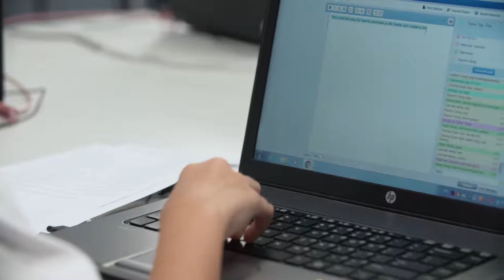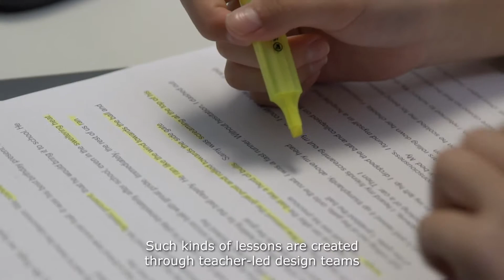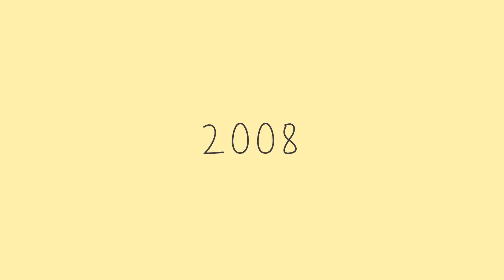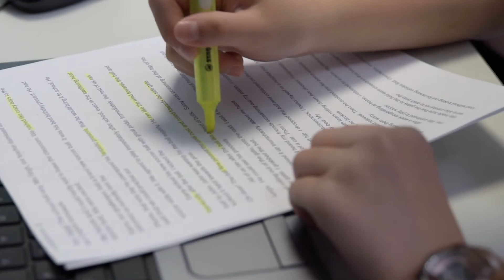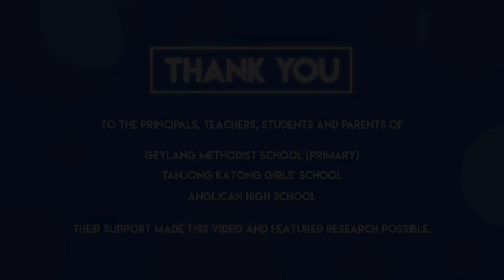INQUIRE.INNOVATE.IMPACT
Discover NIE education research in areas such as ICT integration, teamwork and mathematical problem-solving. This video was screened at the 7th Redesigning Pedagogy International Conference held from 31 May to 2 June 2017 at NIE.

Featured research:
TPACK (Technological Pedagogical Content Knowledge)

My Groupwork Buddy